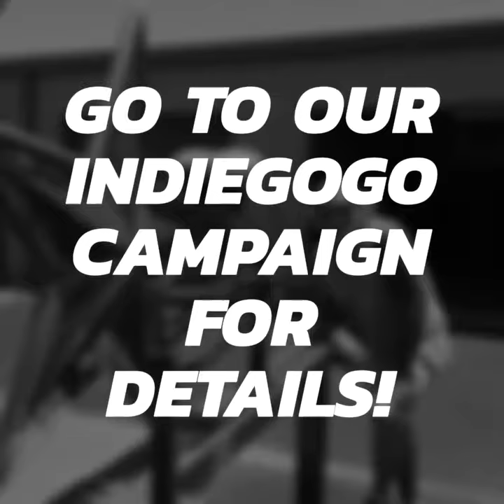Lowlife Bikes Star Frame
This frame went to our favorite customer- Scott Ayers of Florida.
Can't wait to see this one with paint!